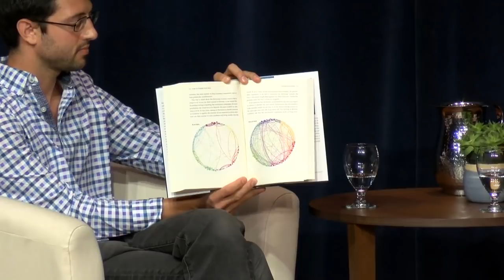Michael Pollan - Ego, Culture, Psychedelics, Neuroscience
Why do 70% of people claim that using these remarkable psychedelics (LSD, psilocybin, DMT, etc.) is one of the most meaningful experiences of their lives? Maybe it has to do with the feeling of their ego being dissolved and tapping into the true essence of reality. We also unpack culture and neuroscience, delving further into the landscape of the mind and society.

Michael now turns his attention to the psychedelic renaissance in his most recent book, How to Change Your Mind: What the New Science of Psychedelics Teaches Us About Consciousness, Dying, Addiction, Depression, and Transcendence. The book not only documents the characters behind the recent boom in psychedelic science, but Michael also provides very personal first-person accounts of his own psychedelic experiences.

1 Interview Smart People
2️ Synthesize First Principles
3️ Elevate Planetary Consciousness

👀 SOCIAL

🎧 AUDIO

💰SUPPORT

🇨🇳 CHINA

👕 MERCH

🎤 PUBLIC SPEAKING

❓ QUESTIONS 📹 HIRING